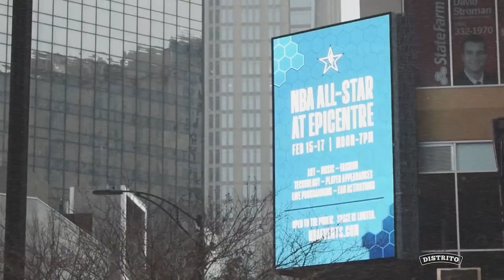Lo mejor del All Star Game 2019